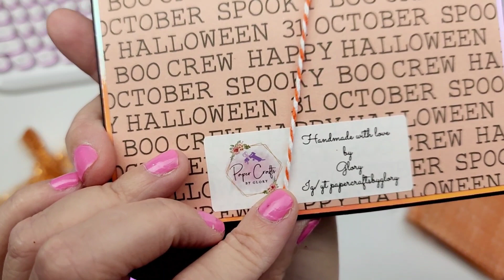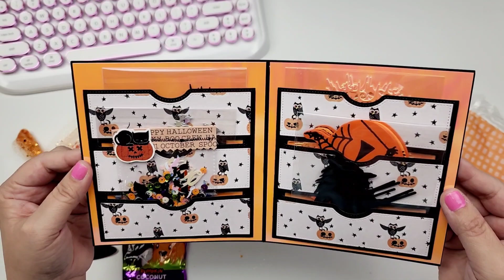MnMe2die4swap ft. Glory and Sundown